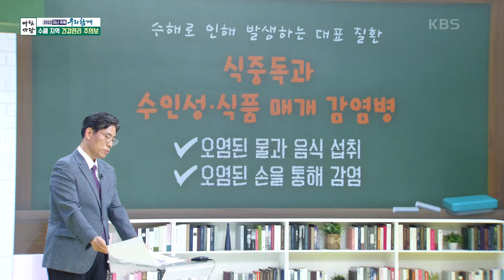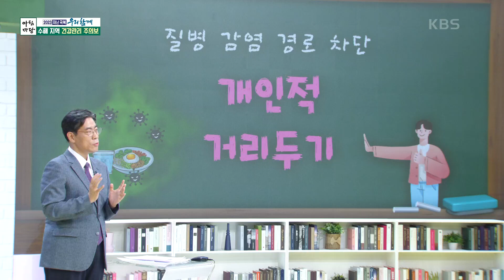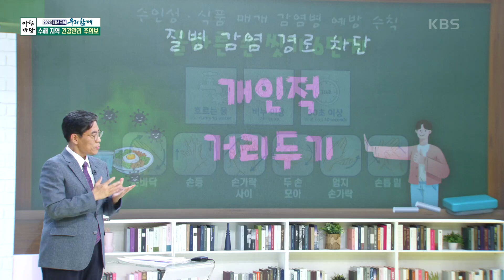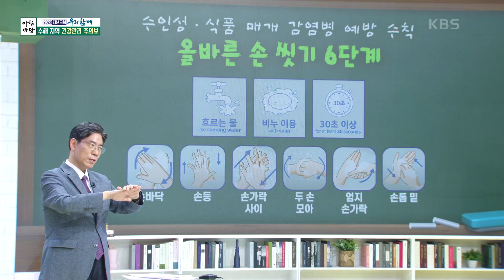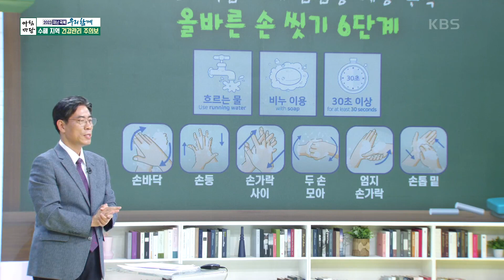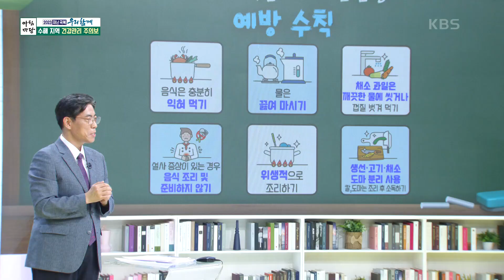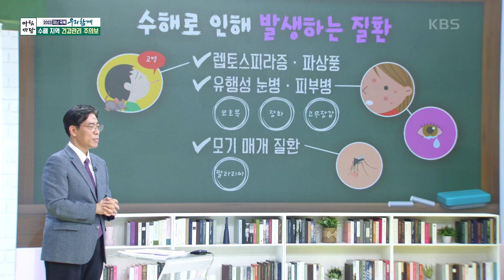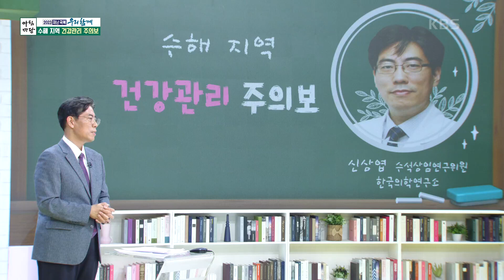신상엽 연구위원의 ‘수해 지역, 건강관리 주의보’ [아침마당] | KBS 230727 방송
신상엽 연구위원의 ‘수해 지역, 건강관리 주의보’